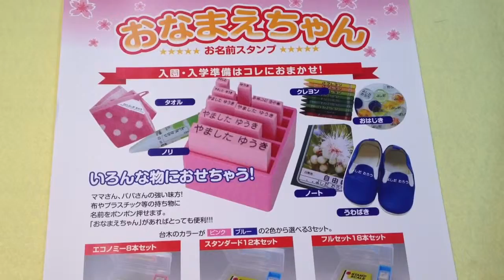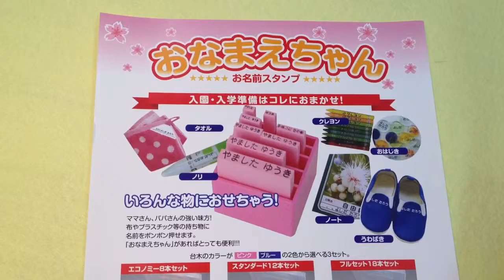富桑保育園 入園準備の必需品!!おなまえスタンプは鳥取市の老舗はんこ屋いろは堂へ!!